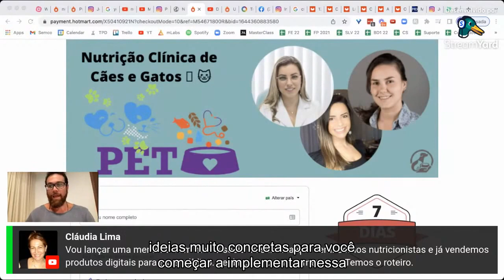Quer Ter Ideias Para O Seu NOMi? Eu Te Ajudo!